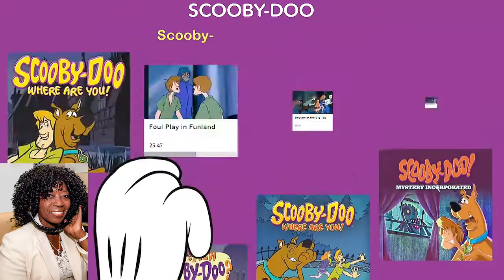Hi Tech Holiday